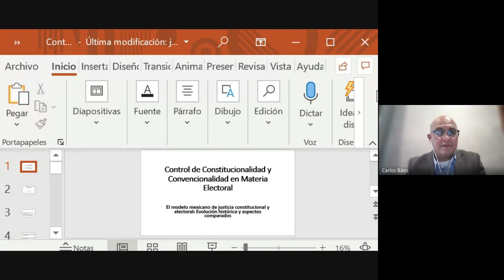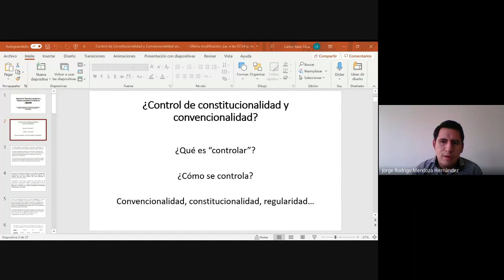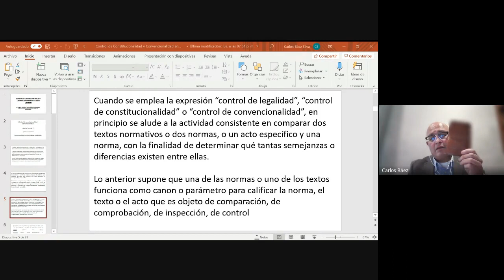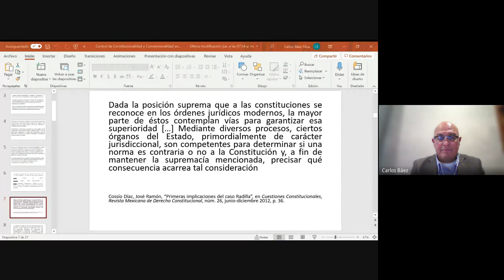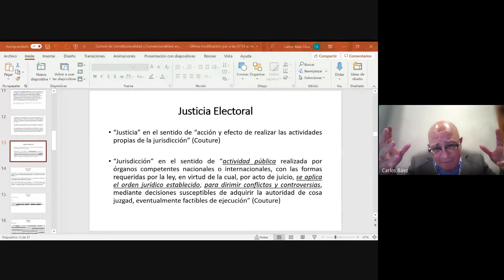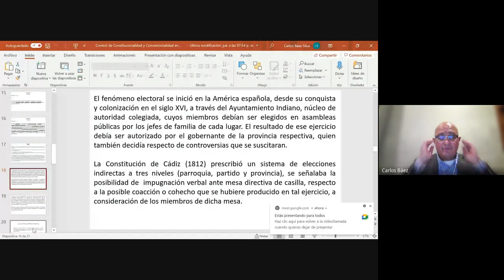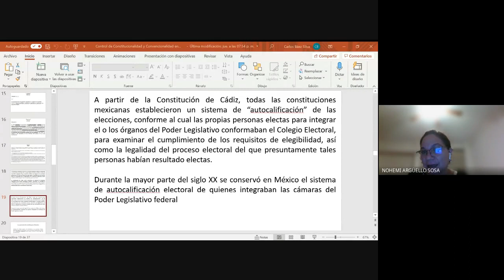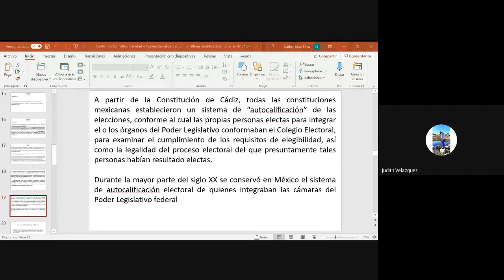DIPLOMADO CONTROL DE CONSTITUCIONALIDAD Y CONVENCIONALIDAD EN MATERIA ELECTORAL, 02 01